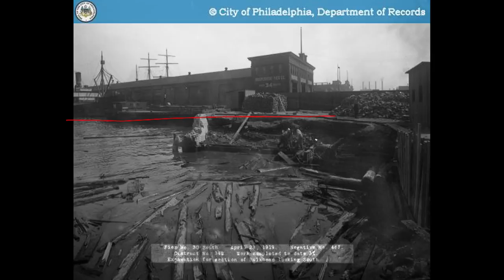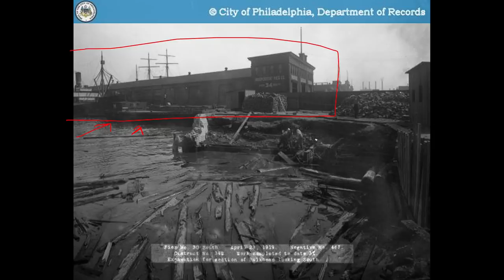Well There's Your Problem | Episode 33: Pier 34 Collapse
Today we talk about a classic Philly disaster.

DONATE TO BAIL FUNDS AND ETC AND PROVIDE THE RECEIPT TO US VIA TWITTER OR E-MAIL AND WE WILL SEND YOU THE BONUS EPISODES:
E-MAIL IS IN THE CHANNEL ABOUT PAGE